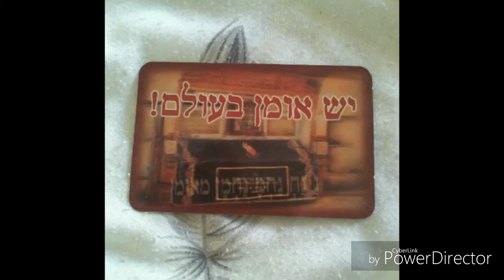בא נביא ציון רבי נחמן מברסלב לירושלים